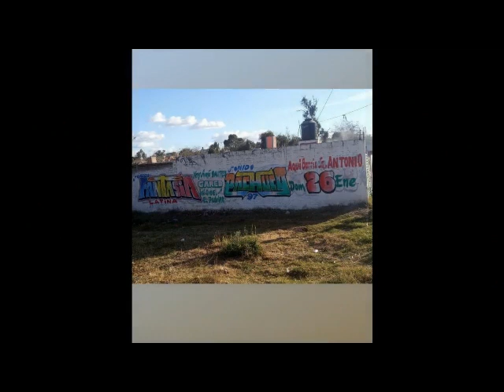SANTA MARIA ZACATEPEC 2020 LA CUMBIA DE LOS CLARINETES SONIDO FANTASIA LATINA LUIS Y CARLOS MENDEZ